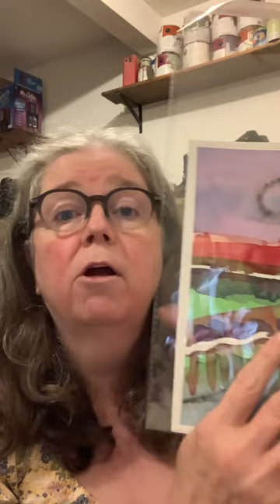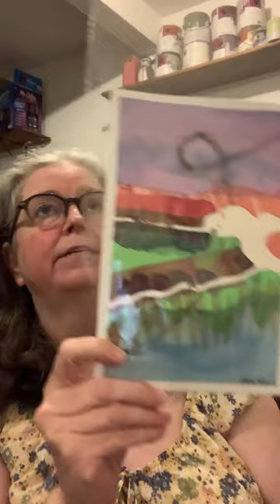HRA Bellis Fair Mall WA Abstract Watercolors for Sale Jesus Loves You